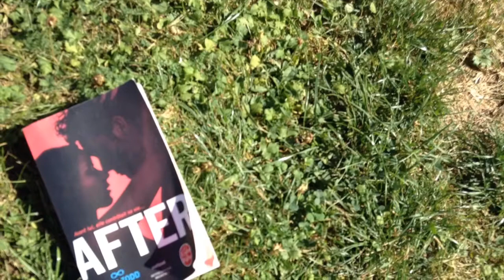long week end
MON COUP DE COEUR DE L'ANNÉE (IL ÉTAIT TEMPS ON EST EN NOVEMBRE)

Questions fréquentes :
Mon âge : 38 ansL

Ce que j'utilise pour faire mes montages : Imovie sur mac